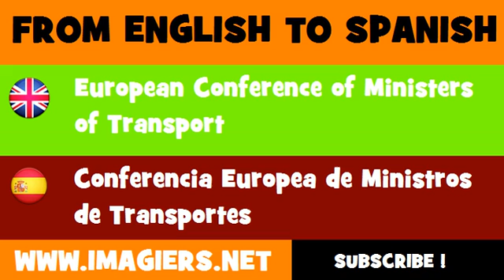FROM ENGLISH TO SPANISH = European Conference of Ministers of Transport